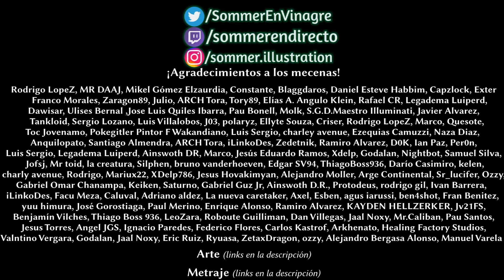☀️VIAJE AL OESTE de SUN WUKONG | #8 (Final) | ~Sommer☀️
⭐Con la colaboración especial de Bea Present⭐